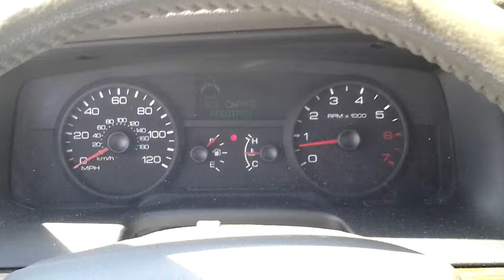GovDeals: 2006 Ford Crown Victoria LX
2006 Ford Crown Victoria LX sold by West Tennessee Violent Crime and Drug Task Force, TN on GovDeals.com